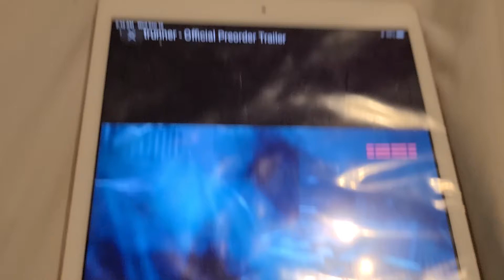GHOST RUNNER OFFICIAL TRAILER OCTOBER 20 2020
wall running and kill enemies